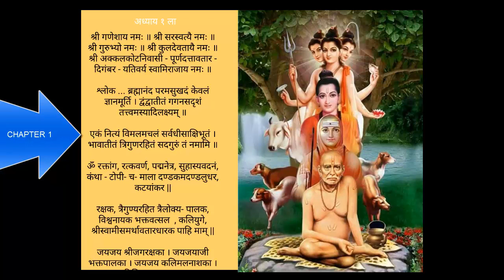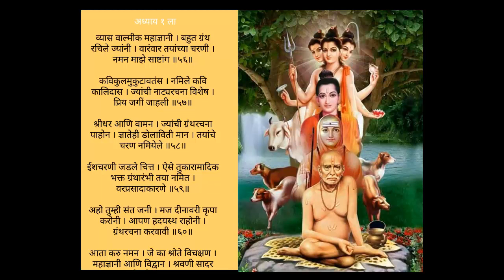श्री स्वामी चरित्र सारामृत - मराठी 1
Shri swami samarth maharaj was alive since 11 century to 18th century nearly about 800 years. He was incarnation of Lord Dattatreya himself  and protected the beliefs of Hindu people during the time of Mughal Empire. By listening his story in chapters , daily 3 chapter story listening and chanting "Shri Swami Samarth" mantra (This is equivalent to Gayatri mantra and suryakhalas) will eliminate all miseries in your life. Swami samarth maharaj will himself protect you all the time.